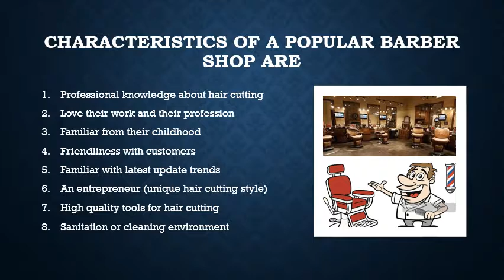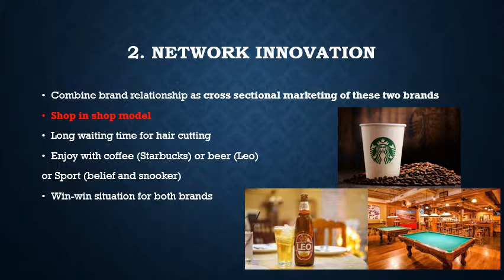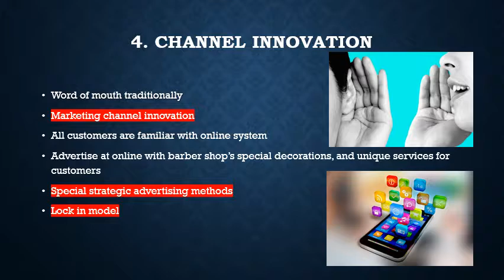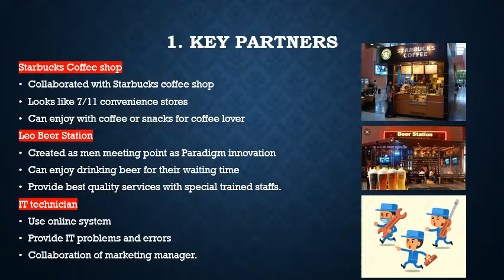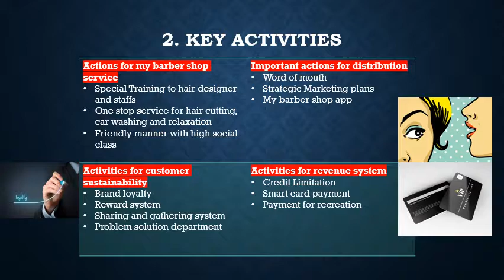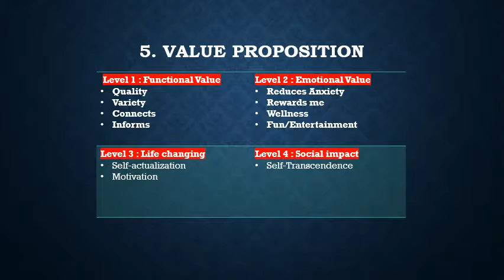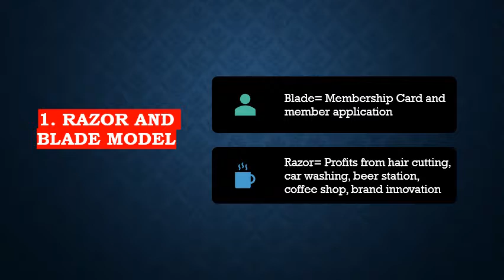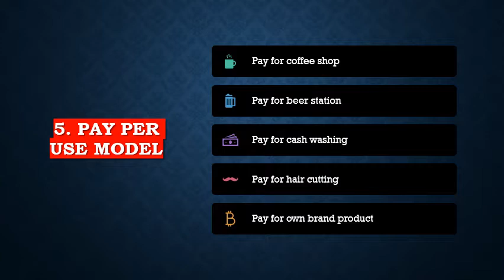Barber Shop Innovation For Mid Term Examination (Sitt Minn Hein)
Stamford International University (Asok Campus), Bangkok
Written By Sitt Minn Hein (Student ID 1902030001)
Teacher Dr Tim
21 August 2019